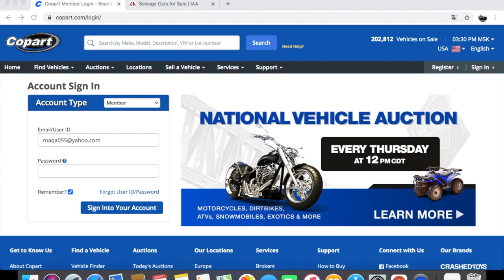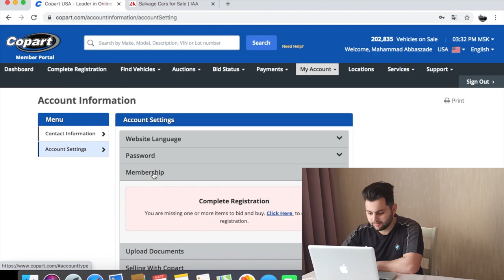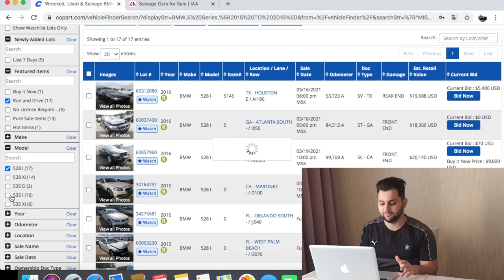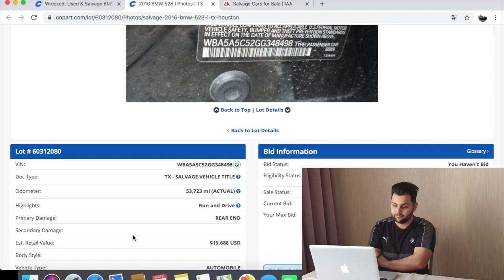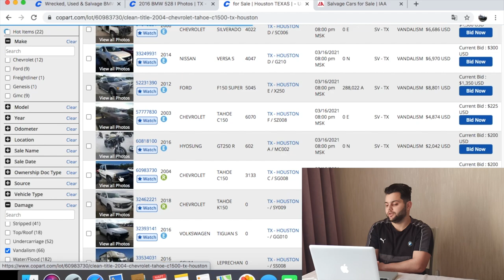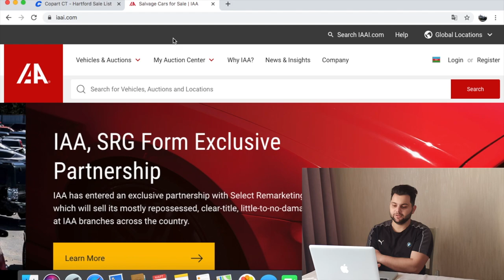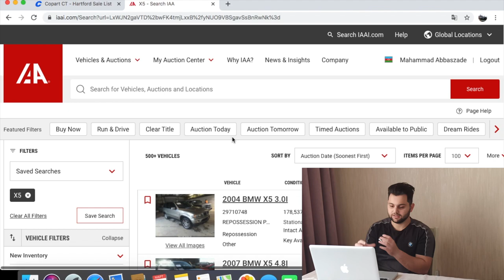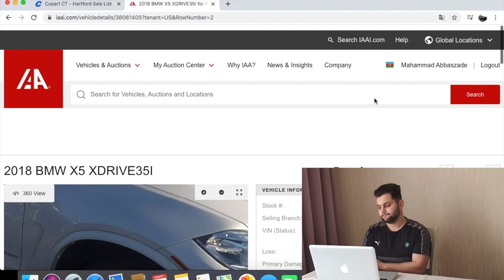Amerikada auksion saytları | Copart, İAAİ | Auksion saytları ilə ilk tanışlıq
Bu videomuzda amerikadakı auksion saytları haqqında təməl bilgilər haqqında danışdıq. Bu tip videolara maraq göstərilərsə daha geniş məlumat videoları və canlı auksion videoları gələcək. İzləmədə qalın və kanala abonə olub, videoları bəyənməyi unutmayın!